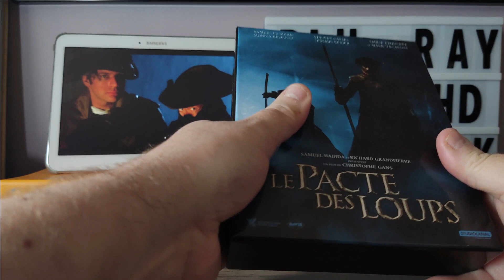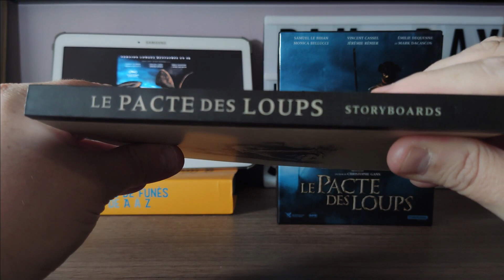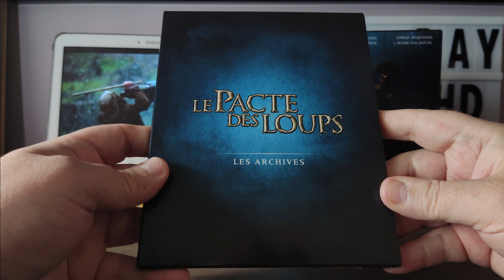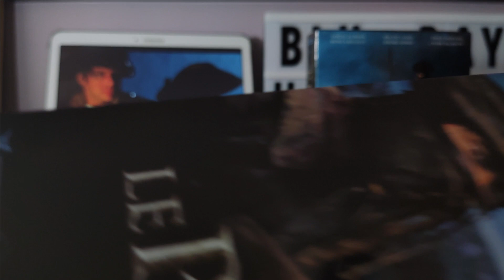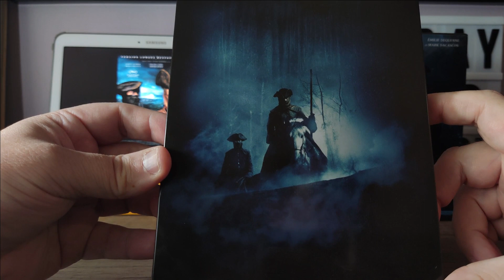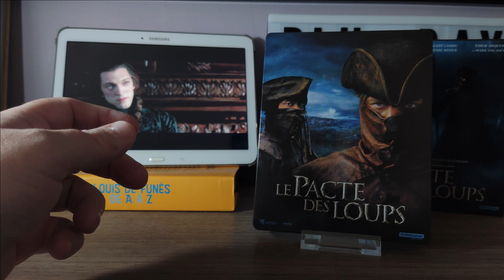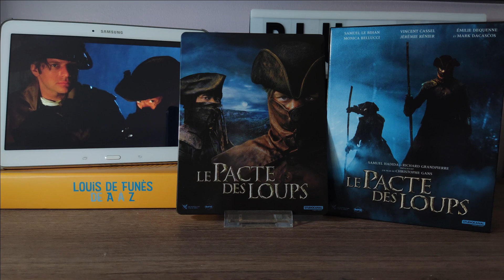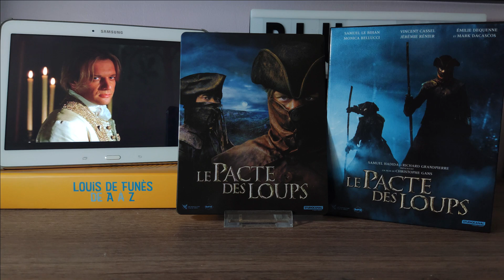45 - LE PACTE DES LOUPS ÉDITION COLLECTOR STEELBOOK 4K UHD BLU-RAY UNBOXING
Votre Baron "préféré" vous présente l'édition collector steelbook Ultra HD 4k du film Le Pacte Des Loups avec dans les rôles principaux : Samuel Le Bihan, Vincent Cassel, Monica Bellucci, Jérémie Renier et Mark Dacascos.